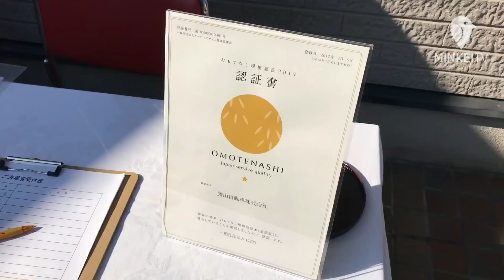小倉のタクシー事業者が「JPN TAXI」導入、エリア第1号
【福岡・北九州】タクシー事業者の「勝山自動車」（小倉北区米町1、TEL ）は10月27日、今月23日にトヨタ自動車が発表したタクシー専用モデル「JPN TAXI（ジャパンタクシー）」2台を導入し、出発式を行った。新車両は「一目でタクシーと認識でき、かつロングライフで流行に左右されないデザインと、タクシーならではの機能を両立」（同社ウェブサイト）するもので、納車をした「福岡トヨペット」（福岡市博多区）営業担当者によると「北九州地区登録第1号」という。